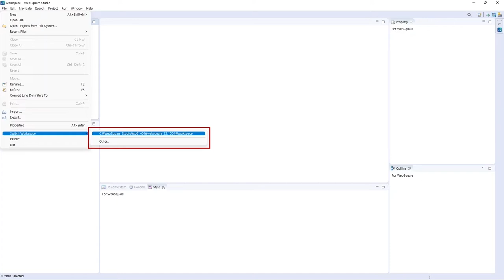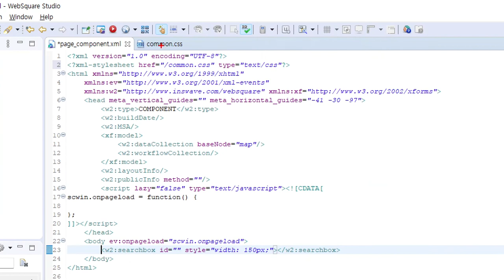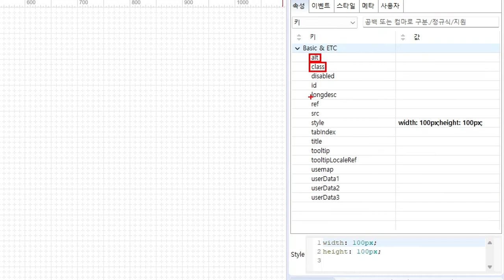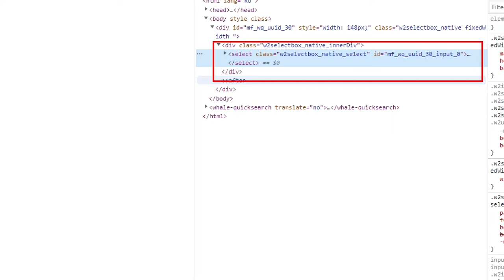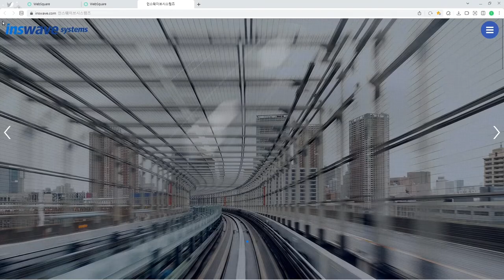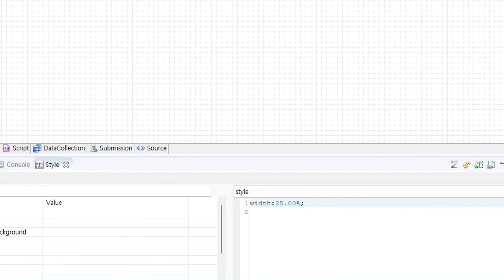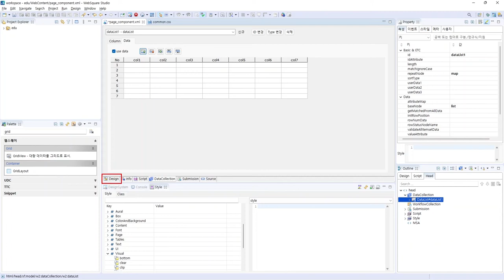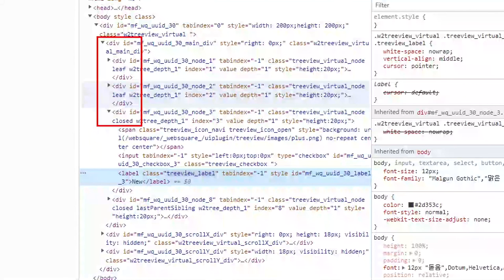WebSquare SP5 Publishing